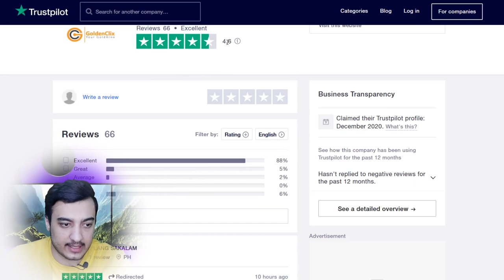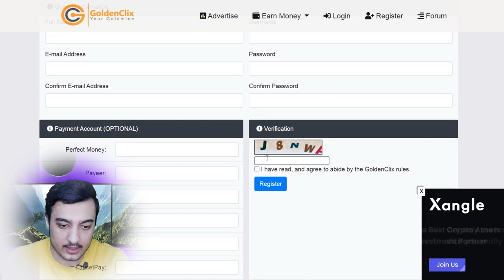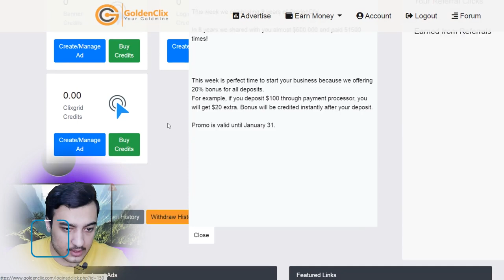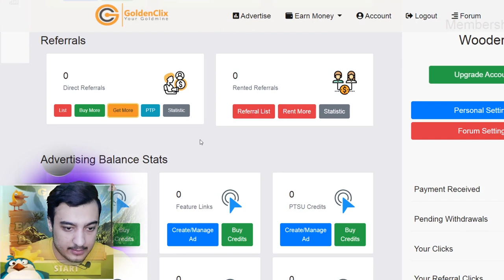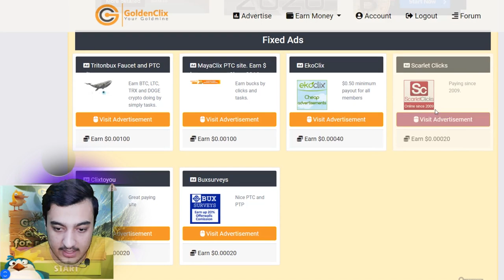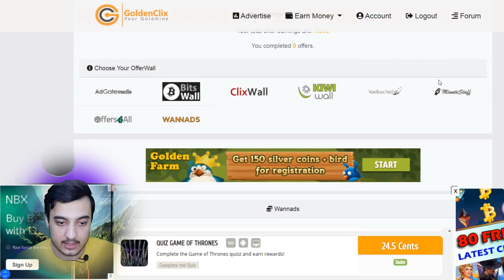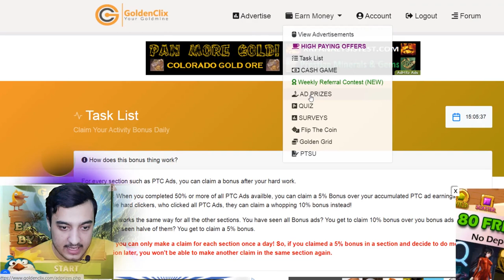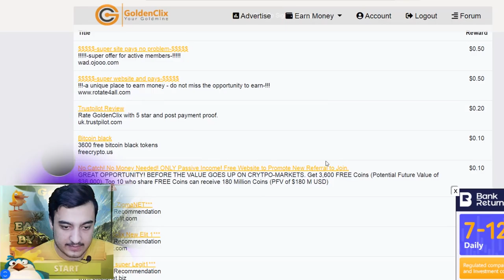کسب درآمد اینترنتی | راحت ترین راه کسب درآمد دلاری از اینترنت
کسب درآمد اینترنتی | راحت ترین راه کسب درآمد دلاری از اینترنت کسب درآمد از طریق اینترنت بدون هیچ سرمایه اولیه در خانه و منزل با گوشی یا موبایل در ایران و افغانستان درآمد دلاری بدست بیاورید کسب درآمد دلاری کنید. به راحتی کسب و کار اینترنتی خود را راه اندازی کنید و درامد دلاری بدست بیاورید.